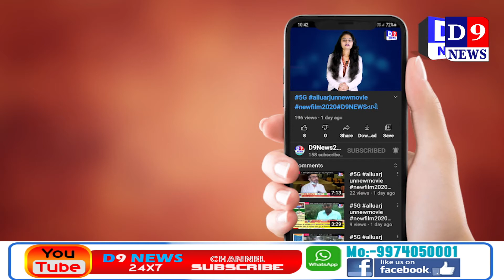D9News ડભોઇ મંત્રી યોગેશ પટેલ દ્વારા ડભોઇ રેફરલ હોસ્પિટલમાં કોવિડ કેર સેન્ટરની મુલાકાત કરી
Title:  ડભોઇ મંત્રી યોગેશ પટેલ દ્વારા ડભોઇ રેફરલ હોસ્પિટલમાં કોવિડ કેર સેન્ટરની મુલાકાત કરી
Name of the Reporter : Pintu patel
Date & Time : 07/05/2021 12:00:00

Descriptions
મંત્રી યોગેશ પટેલ દ્વારા ડભોઇ રેફરલ હોસ્પિટલમાં કોવિડ કેર સેન્ટરની મુલાકાત કરી
હતી સાથે વેગા ખાતે દારૂલ ઉલુમ માં આઇસોલેસન સેન્ટરની પણ મુલાકાત કરી હતી

સમગ્ર ગુજરાતભરમાં કોરોના એ માઝા મૂકી દીધી છે ત્યારે ગામડાના લેવલ સુધી પણ કોરોના ખૂબ મોટા પ્રમાણમાં ફેલાઈ રહ્યો છે ત્યારે તાલુકો હોય કે તાલુકા ના ગામડા વિસ્તારમાં આઇસોલેસન સેન્ટર ની સુવિધાઓ ધીમે ધીમે કરવામાં આવી રહી છે ત્યારે મુખ્યમંત્રી ની સુચના મુજબ આજે ડભોઇ ખાતે મંત્રી યોગેશ પટેલ દ્વારા રેફરલ હોસ્પિટલ ખાતે કોવિડ કેર સેન્ટર ની મુલાકાત કરવામાં આવી હતી મુલાકાત લીધા બાદ જરૂરી સૂચનાઓ આપવામાં આવી હતી જેમાં રેફરલ હોસ્પિટલમાં એમ્બ્યુલન્સ અછત,સ્ટાફની અછત ત્યાર બાદ ઓક્સિજન ક્યાં થી આવી છે પૂરતો આવે છે તેની પણ માહિતી લીધી હતી તેમજ વેગા ખાતે આવેલ દારૂલ ઉલુમ માં આઇસોલેસન સેન્ટર ચાલી રહ્યું છે તેમાં ઓક્સિજનની સુવિધા માટે કહેવામાં આવ્યું હતું અને ત્યાં પણ ઓક્સિજન ની પણ વ્યવસ્થા કરવામાં આવશે મહત્વની વાત કરીએ તો ધારાસભ્ય શૈલેષ મહેતા દ્વારા ડભોઇ તાલુકા તેમજ શહેર માટે બે એમ્બ્યુલન્સ તેમની ધારાસભ્યની ગ્રાન્ટમાંથી ફાળવવામાં આવશે અને ટૂંક જ સમયમાં તે એમ્બ્યુલન્સ આવી પણ જશે સાથે શબવાહિની  ની પણ માગણી કરવામાં આવી છે સાથો-સાથ વેક્સિનેશન વધુમાં વધુ થાય તે માટે મુસ્લિમ અગ્રણીઓને અપીલ કરવામાં આવી હતી રમજાન માસ પત્યા બાદ મુસ્લિમ યુવાનો દ્વારા ઘરે ઘરે જઈ વધુમાં વધુ વેક્સિન લે તેવી અપીલ કરવામાં આવશે.આ પ્રસંગે વડોદરા જિલ્લા પ્રમુખ અશોક પટેલ, જિલ્લા વિકાસ અધિકારી કિરણ ઝવેરી,આરોગ્ય સમિતિ ચેરમેન નિલેશ પુરાણી,શિક્ષણ સમિતિ ચેરમેન અશ્વિન પટેલ, જીલ્લા મહામંત્રી ડોક્ટર બી.જે બ્રહ્મભટ્ટ, શહેર પ્રમુખ ડોક્ટર સંદીપ શાહ, શહેર મહામંત્રી અમિત સોલંકી, નગરપાલિકા પ્રમુખ કાજલબેન દુલાણી,કારોબારી ચેરમેન વિશાલ શાહ તેમજ આરોગ્ય વિભાગના તબીબો ડોક્ટર અજય સિંગ સહિત આરોગ્ય અધિકારીઓ ને સાથે રહી મુલાકાત લઈ જરૂરી સૂચનાઓ આપવામાં આવી હતી.